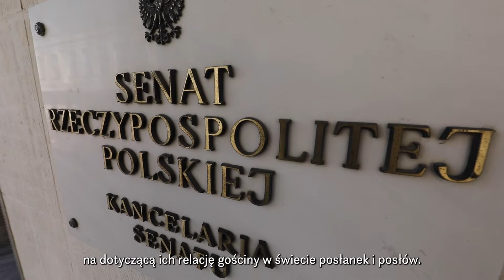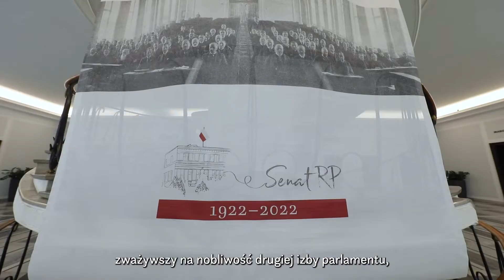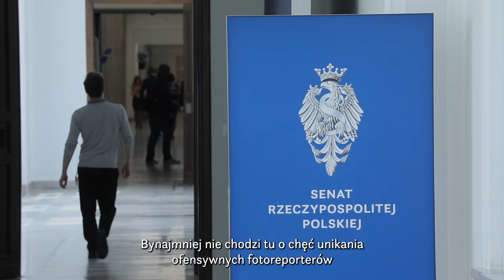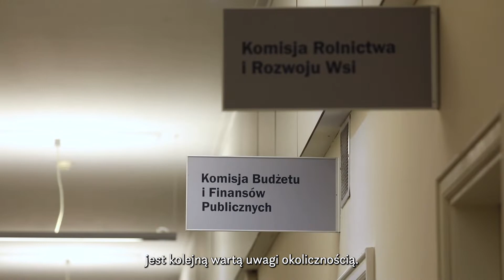„Przestrzeń Senatu i jej użytkownicy” dr hab. Włodzimierz Karol Pessel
🎞️ Czy senatorowie czują się w budynku Senatu jak w domu? Dowiecie się z filmu dra hab. Włodzimierza Karola Pessela „Przestrzeń Senatu i jej użytkownicy” (Instytut Kultury Polskiej, UW). To druga publikacja z cyklu „Apel on-line” pt. „Przestrzeń refleksji, refleksja o przestrzeni”. 🏛️